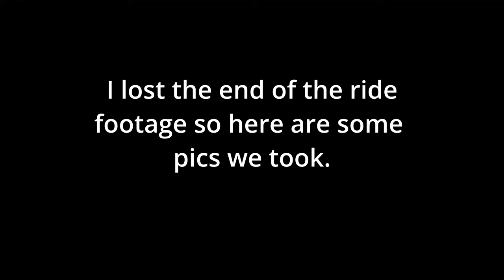Wachusett Reservoir 03 20 2022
This was my first real long distance ride which was a total of 89 miles, round trip according to the guys in the crew. We rode from Boston to the Wachusett Reservoir which is west of the city. I had a great time and was a bit out of my comfort zone but was so much fun! Unfortunately my Insta360 was being a pain and ended up dying on the last leg of the trip. You may have also noticed I switched from an eBoard to an EUC (electric unicycle)!

Let me know what you think! (No actual riding audio as it was SUPER windy, which is why I put my visor down half way through.)